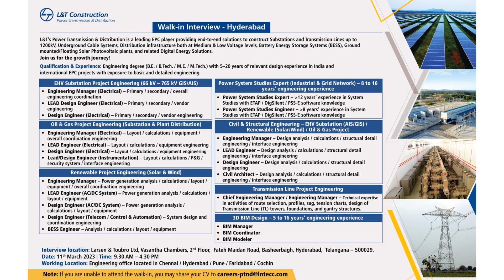Civil Engineer Recruitment L&T March 2023